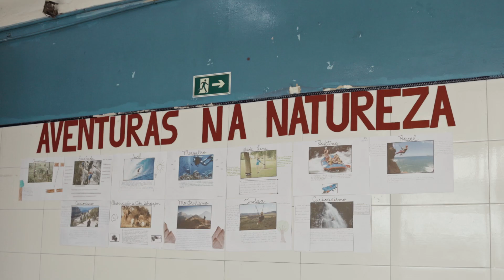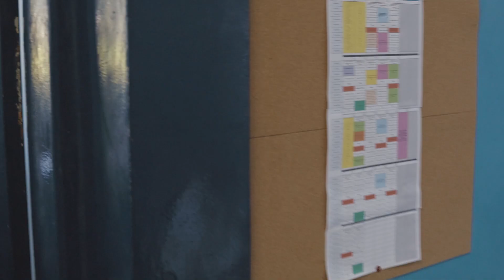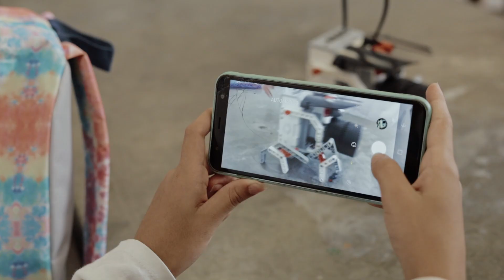Aprendizes - Digital, 2ª edição | Mini doc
O Aprendizes - Digital está em sua 2ª edição e leva aulas de programação e robótica a escolas da rede pública de São Paulo, explorando temas relacionados à cultura digital e às artes visuais.

A ideia do projeto é fazer com que os alunos não sejam apenas consumidores da tecnologia, mas que passem a ser também programadores, entendedores do universo digital que inunda nosso cotidiano.

Os resultados vão além do ensino de programação e robótica. As atividades permitem que os alunos tenham um novo olhar sobre assuntos cotidianos, além de aprimorarem pontos como concentração, trabalho em equipe e autonomia. Neste vídeo apresentamos um pouco do olhar de pais, alunos e professores sobre o impacto das ações do projeto nas escolas e na vida dos estudantes.